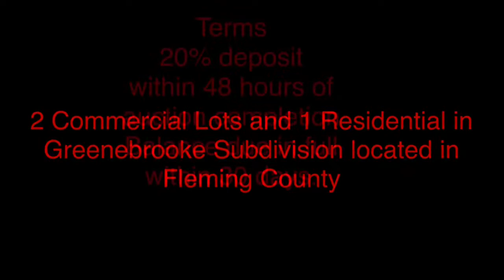August 16, 2018